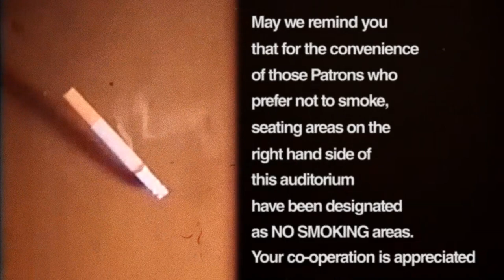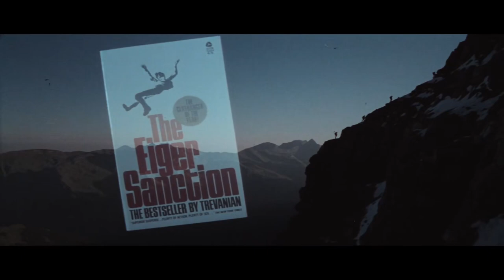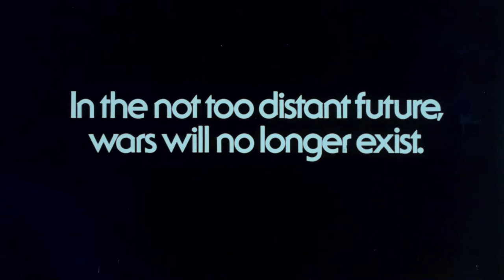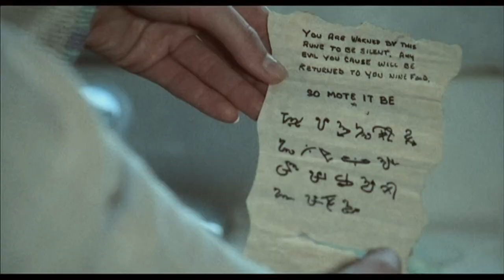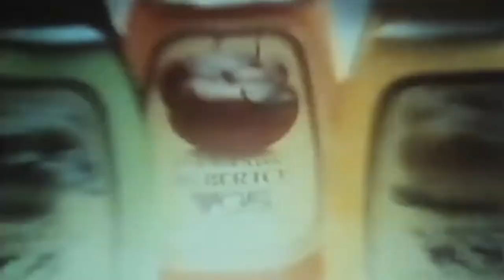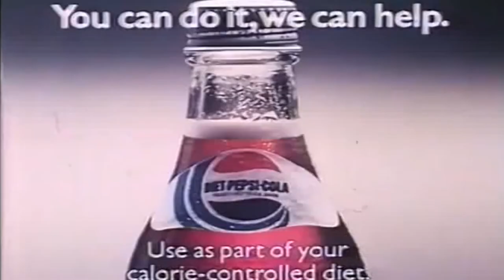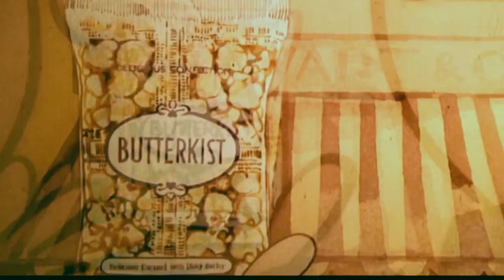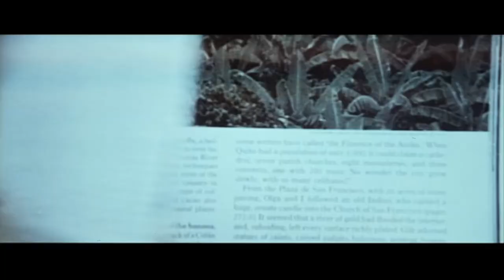THE ROCKY HORROR PICTURE SHOW (August 1975 Odeon Cinema Trailer Reel) -- Home Cinema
Released in UK cinemas in August 1975, this is a custom trailer reel for an Odeon Cinema presentation of 'The Rocky Horror Picture Show' starring Tim Curry, Susan Sarandon, Barry Bostwick, Richard O'Brien and Meat Loaf.

Director: Jim Sharman
Writers: Richard O'Brien and Jim Sharman
BBFC Certificate: AA
Production Company: Twentieth Century Fox - Michael White Productions
Distributor: Fox-Rank